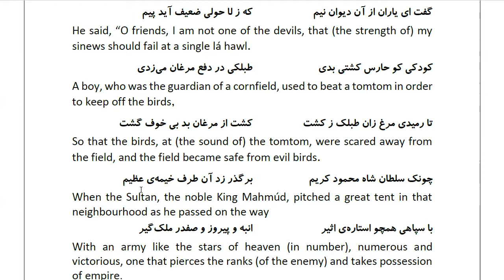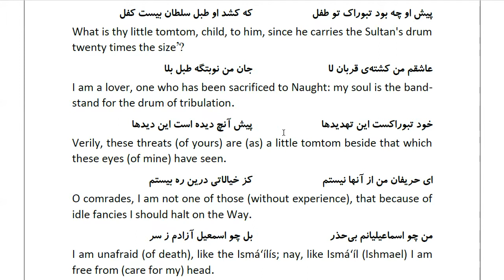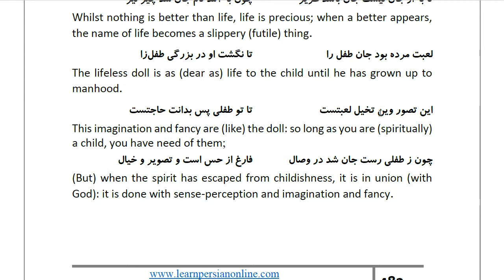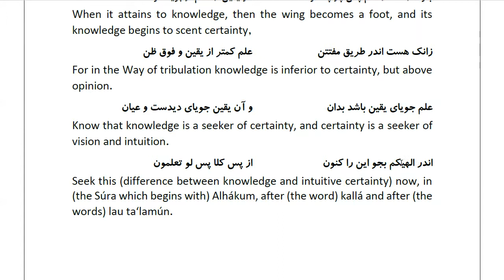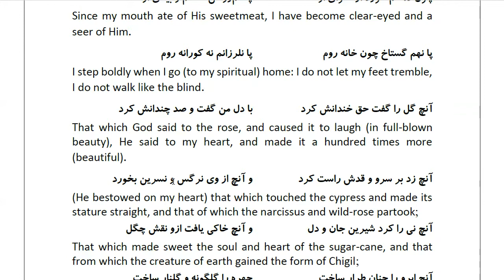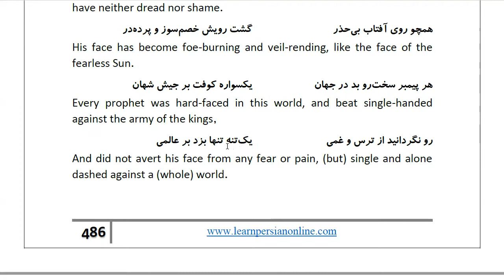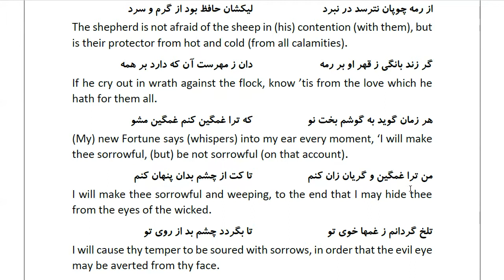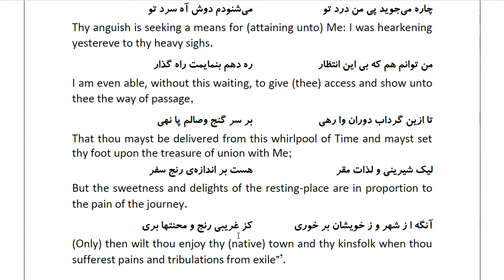Masnawi Rumi: In Farsi with English Translation: Part 486: How the guest answered them